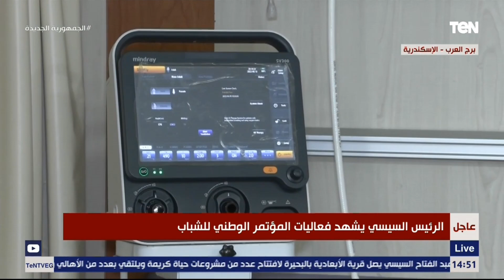الرئيس السيسي يفتتح مستشفى "كوم حمادة" عبر تقنية الفيديو كونفرانس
شهد الرئيس السيسي،  خلال إنطلاق المؤتمر الوطني للشباب بالإسكندرية، إفتتاح مستشفى "كوم حمادة" عبر تقنية الفيديو كونفرانس